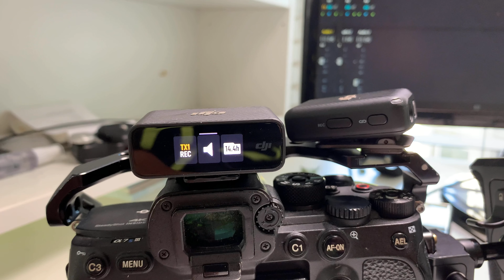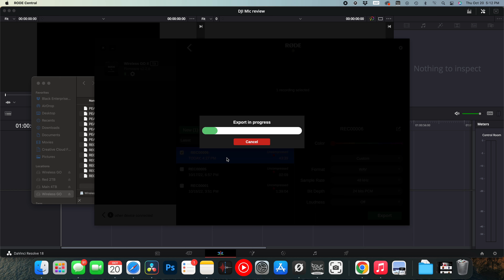The Rode mics are trash compared to these | DJI Mic Review | 10 Reasons Why I switched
Summary: The DJI Mics are phenomenal microphones. I think they are wayyy better than the rode mics. From the software to the hardware, jus the entire experience. Which set of mics do you own and why do you prefer them to the competition?

DJI MICS

🎵🎧 Where I Get My Music: MB01KVSNP2NTM8C
🤑💸🛒 Where To Buy Items Discussed:

📷 Sony A7Siii
🎤 Deity D4 DUO
Sigma 24-70